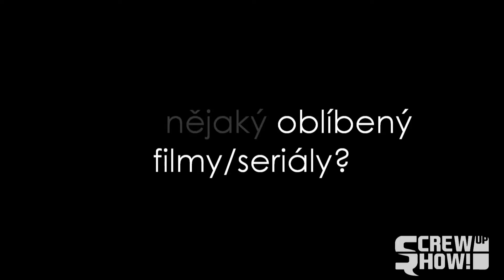Poeta - Interview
0:12 Kdo jsi?
1:44 Co ty a hraní v klubech?
3:58 Jak ses dostal k rapu?
6:00 Máš nějaký oblíbený filmy/serialy?
7:30 Koho z ''našich'' posloucháš?
9:23 Kdo tě naopak nebaví?
11:42 Kam rád chodíš?
12:44 Co piješ?
13:14 Jak je to s Get Fresh?
15:43 S kym ses už za vojí kariéru potkal?
17:02 Nějakej shoutout?

Otázky: Demo, Martin Hofmann
Kamera: Demo
Střih: Demo
Asistence: Martin Hofmann